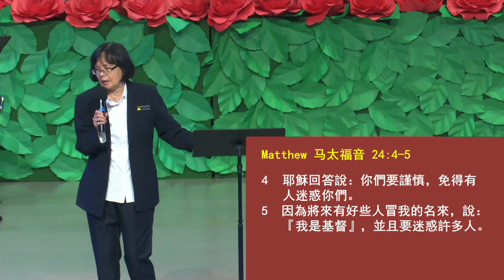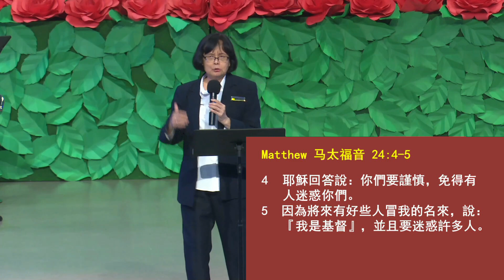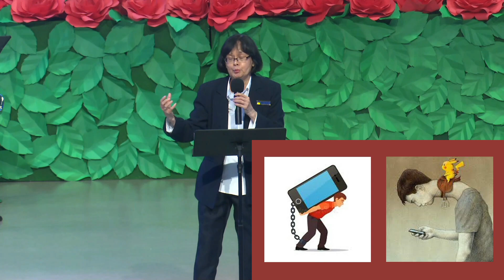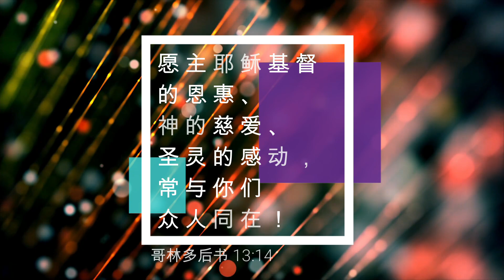09/08/2020: 线上福建聚会 Hokkien Pastor Tong Bee Hooi - 真理 (约翰福音8:32)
Pastor Tong Bee Hooi 证道。影片录制于8月9日，晚上7时的福建聚会。

诗篇19:7说：
“耶和华的律法全备，能苏醒人心…“ 阿们！

福建聚会敬拜歌单:
1. U Chu-AI Chiok-hok Hi-lok
2. Eng-iau Chu-e Mia
3. Li Zhen-kiu Goa
4. Goa E Sim Boek Keng-pai Li
5. Gim Si O-Lo Chu
6. Ia-Ho-HOA Cho Ong